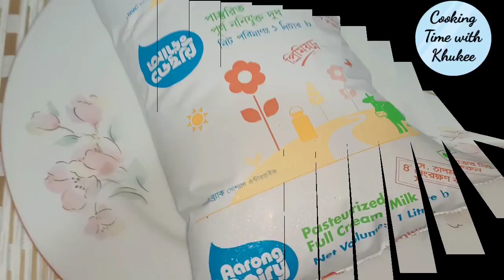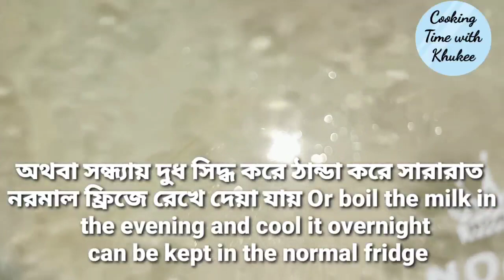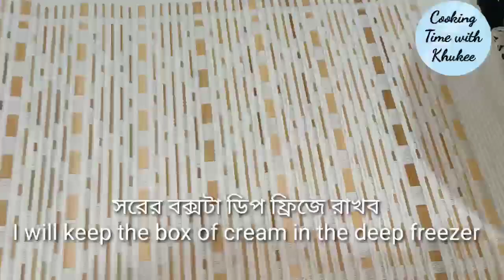ফুলক্রিম তরল দুধ থেকে পরোটার মতো মোটা সর তোলার সহজ পদ্ধতি // @cookingtimewithKhukee R-277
ফুল ক্রিম তরল দুধ থেকে পরোটার মতো মোটা সর তোলার সহজ পদ্ধতি /@cookingtimewithKhukee

উপকরণ :
ফুল ক্রিম তরল দুধ

Music 🎶
BeatbySahed